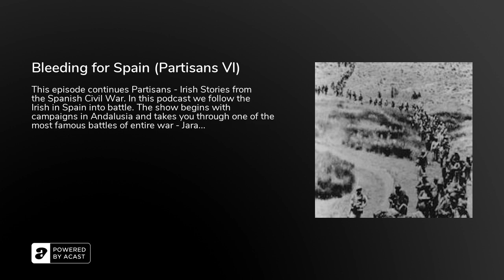Bleeding for Spain (Partisans VI)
This episode continues Partisans - Irish Stories from the Spanish Civil War. In this podcast we follow the Irish in Spain into battle. The show begins with campaigns in Andalusia and takes you through one of the most famous battles of entire war - Jarama. We will see how the Blueshirts and the Antifascist International Brigaders fared when they faced the realities of war. This includes numerous first hand accounts of these battles.

Research: Stewart Reddin

Narrations: Aidan Crowe.

Checkout the shop at irishhistorypodcast.ie/shop